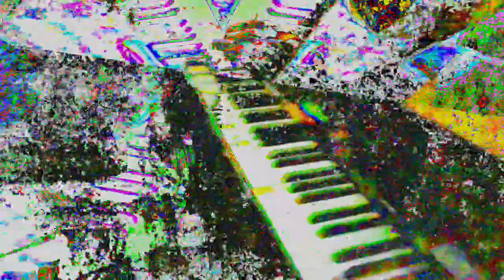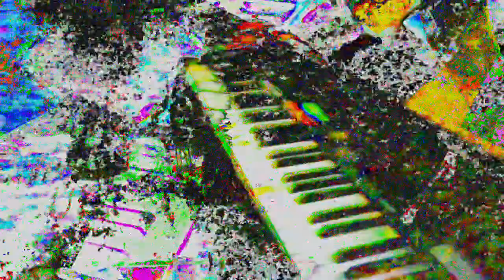[EPILEPSY WARNING] Movie 24 05 30 14h20m11s